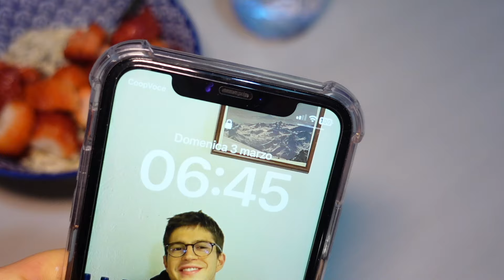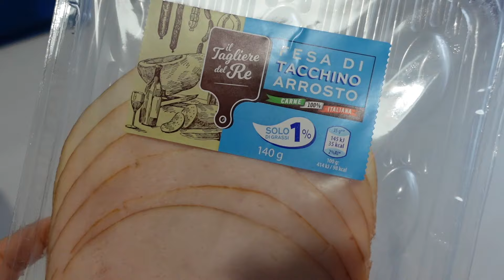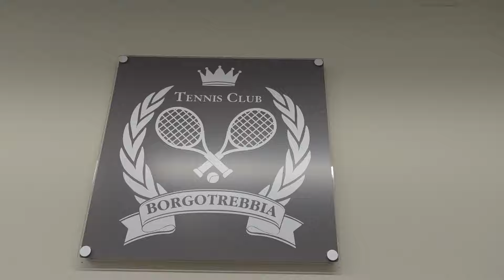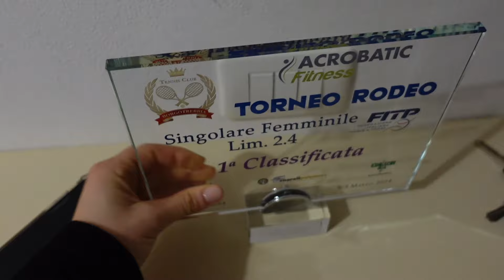VLOG: una domenica nella mia vita, chiacchiere, pranzo al sacco e torneo vinto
Bentornati in questo nuovo video dove vi porto con me a giocare un torneo di tennis a Piacenza! Spero vi piaccia :)